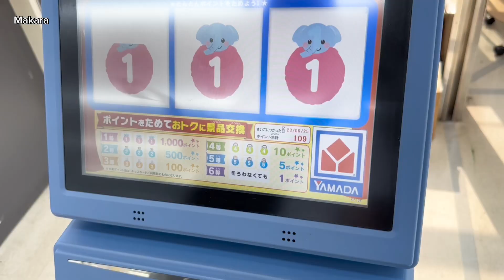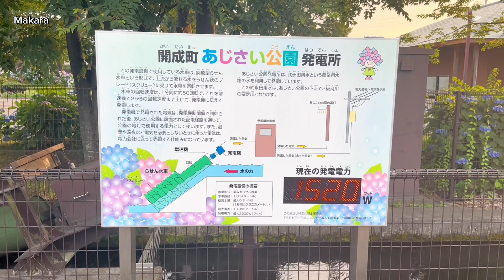Beautiful Japanese countryside | ភូមិជនបទដ៏ស្រស់ស្អាតនៅប្រទេសជប៉នមានវារីអគ្គសនី🇯🇵japan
Welcome to Makara Japan Vlog
My channel will post fun and life in japan videos vlog🇯🇵
You can also watch the video facebook page[ Makara Japan Vlog ]Thanks u 🙏